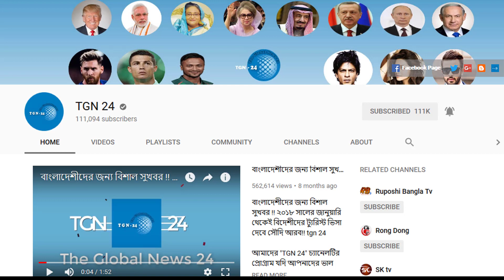সৌদি স্বাস্থ্য মন্ত্রণালয় হতে বিশেষ সতর্কবার্তা। সৌদিতে প্রতিদিনই আক্রান্ত রোগীর সংখ্যা বাড়ছে।